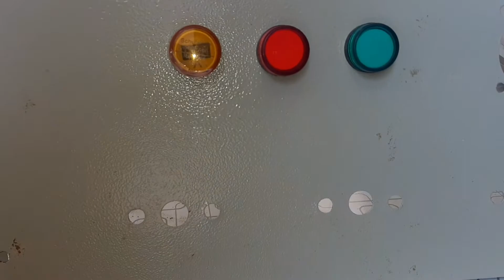electric panel wiring [ Electrical Panel Districbution Board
Hello Guyz!
Welcome to my channel (how to) In this video I explained how to make or install an electric panel board Purpose of Having an Electrical Panel Board so I hope you like this video

Due to factors beyond the electrical units video maker or channel or not responsible for any short circuit or injury keep safe from electricity and high tension wires and connection